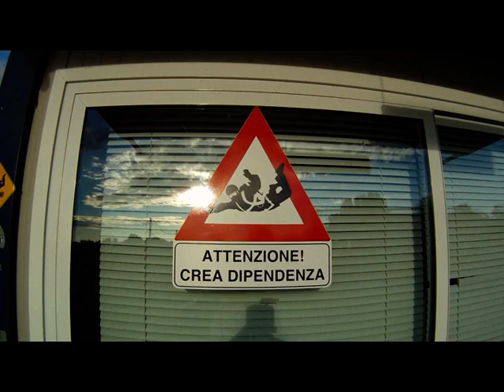tandem sara cremona dz